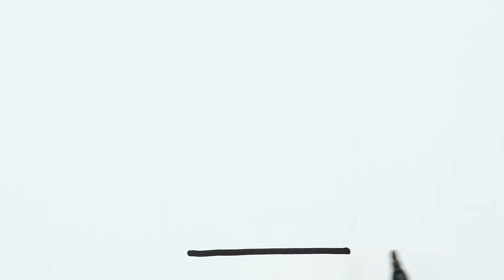How to Draw a Bed Heart | Drawing, Painting and Coloring for Kids, Toddlers | Paint With Watercolor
Let's learn how to draw a bed heart easy drawings together. Come and paint with me...